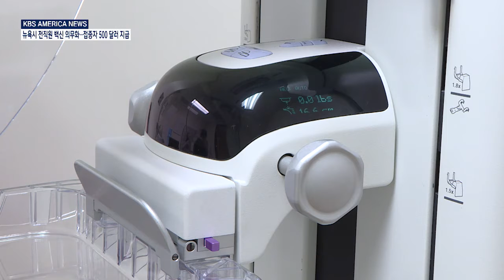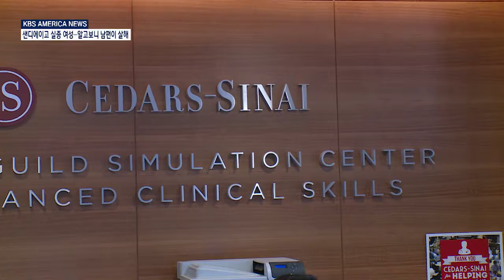10. 20. 21 KBS America News 유방암 인식의 달…"조기 발견이 가장 중요"